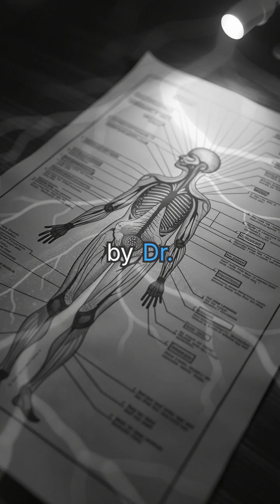Why You're STUCK in Therapy: The Hidden Science Your Therapist Doesn't Know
Many people wonder why they remain stuck in cycles of anxiety, depression, or trauma responses despite years of therapy. The breakthrough lies in understanding polyvagal theory, which reveals how our nervous system operates through three distinct pathways: social engagement, fight-or-flight, and shutdown mode. When trauma or chronic stress occurs, our nervous system becomes dysregulated and automatically triggers these survival states. The challenge with traditional talk therapy is that it primarily engages our rational mind, while these emotional patterns actually originate in the primitive brainstem, operating below our conscious awareness. Without addressing the underlying nervous system dysregulation through body-based approaches, we can remain physiologically trapped in protective states, making genuine healing difficult to achieve regardless of our mental efforts to change.